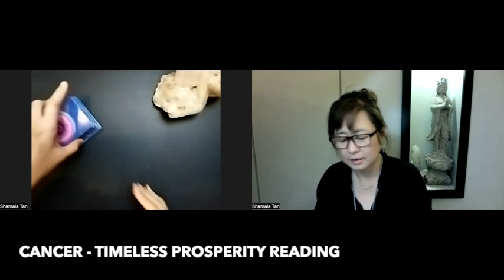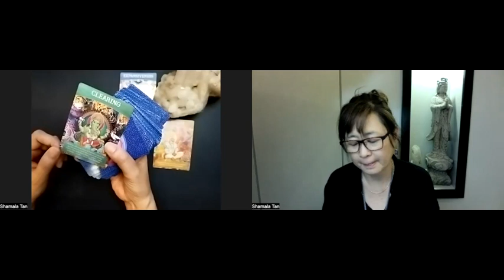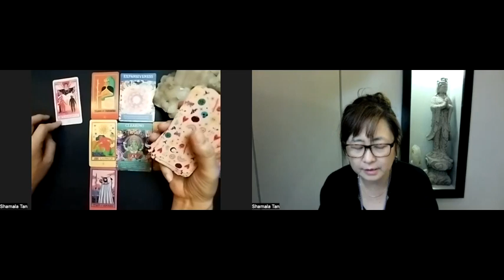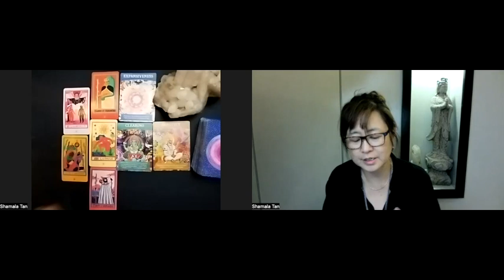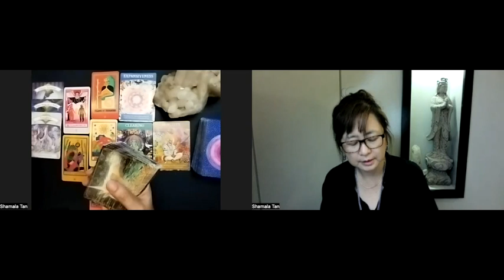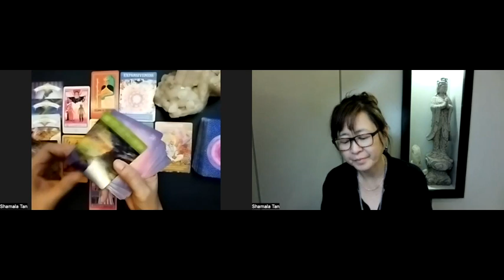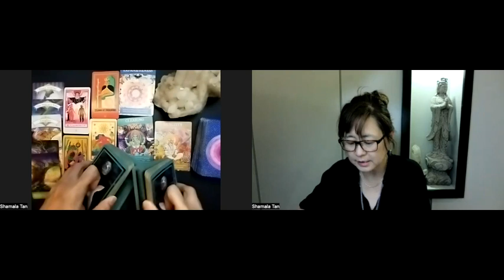Cancer | Integrity leads the way to Prosperity | timeless prosperity reading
For shadow-work, consciousness work and spirituality, go to this channel Musings from the Past, Present & Future @Musings From The Past, Present & Future this other channel aims at sharing my knowledge and experience and empowering others to think for themselves and breaking free from the limiting beliefs and fears that hold them back and make decisions from a place of love and understanding. My goal is to create a community of like-minded individuals on a shared journey of self-discovery and personal growth.